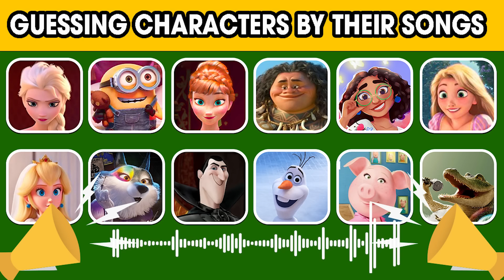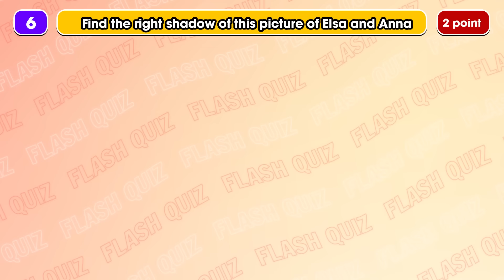Guess Meme Song? Guess The Character By Their Song? | Disney, The Little Mermaid, The Super Mario #1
Guess Meme Song? | Guess The Character By Their Song? | Disney, The Little Mermaid, The Super Mario